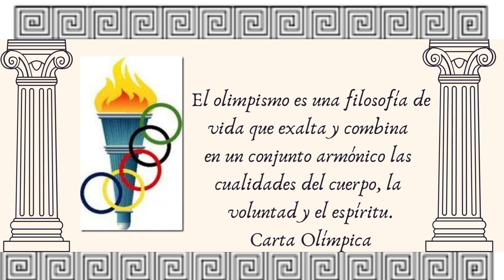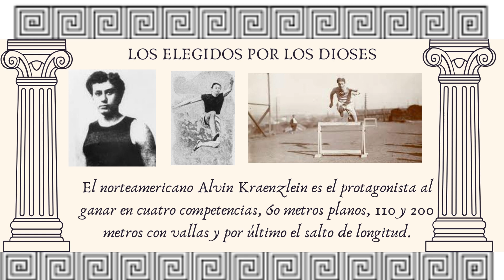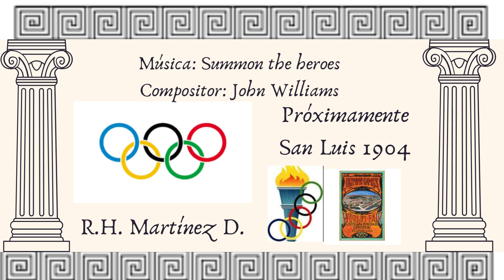III Ruta Olímpica: París 1900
Los juegos olímpicos de París 1900 se realizaron de forma intercalada con la exposición universal, uno de los principales eventos donde se manifiesta el progreso humano en este nuevo siglo en cuanto a avances científicos y tecnológicos, al realizarse dicha exposición en la misma ciudad, trajo confusión y desorganización pero no influyó en la cancelación de los juegos en años venideros.

Compositor: John Williams